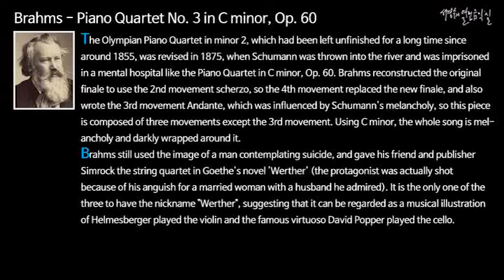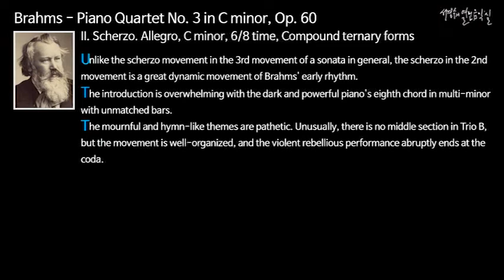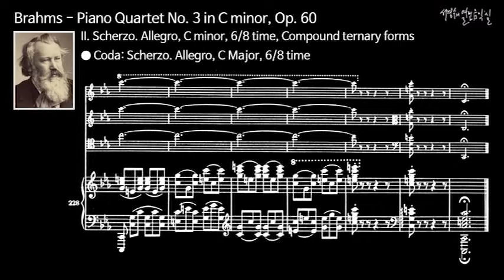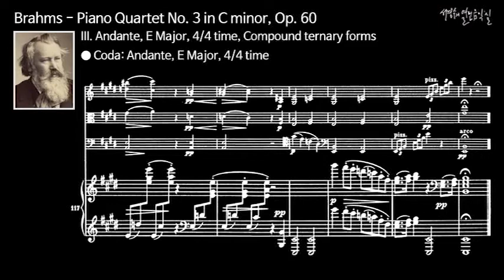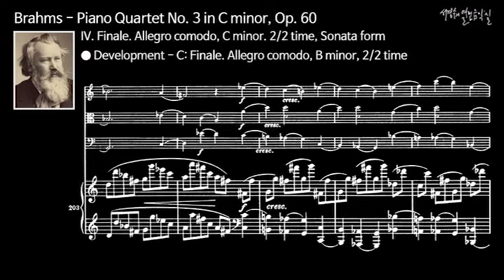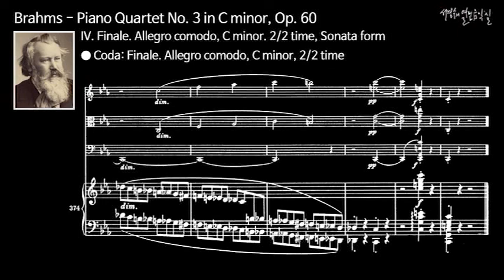브람스: 피아노 4중주곡 제3번 다단조, 작품60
Brahms - Piano Quartet No. 3 in C minor, Op. 60

Music commentary 00:00
I. Allegro non troppo, C minor, 3/4 time, Sonata form 00:07
II. Scherzo. Allegro, C minor, 6/8 time, Compound ternary forms 09:46
III. Andante, E Major, 4/4 time, Compound ternary forms 13:58
IV. Finale. Allegro comodo, C minor. 2/2 time, Sonata form 22:20

  1855년경부터 오랫동안 미완성인 채로 두었던 올림다단조 피아노 4중주곡 단2도를 내려서 피아노 4중주 다단조 작품60과 같이 슈만이 강에 투신한 후 정신병원에 수용되던 1875년에 수정하게 된다. 브람스는 원래의 피날레를 재구성하여 제2악장 스케르초를 쓰고, 그래서 제4악장은 새로운 피날레가 대체되고, 제3악장 안단테도 썼는데, 슈만의 우울한 영향을 받았기 때문에 이 곡은 제3악장을 제외한 3개의 악장을 다단조를 사용하여 우울하고 어두운 느낌이 곡 전체를 감싸고 있다.
 브람스가 여전히 자살을 생각하는 남자의 이미지를 사용했고, 그의 친구와 출판업자 짐로크(Simrock)에게 현악 4중주곡을 괴테의 소설 ‘베르테르의 슬픔’(그 주인공은 그가 존경하는 남편을 둔 기혼 여성에 대한 고뇌 때문에 실제로 총을 쏘는 것)의 음악적 삽화로 간주할 수 있다고 암시해서 이 곡은 3곡 중에 유일하게 “베르테르"라는 별칭을 갖고 있다. 그리고 1875년 11월 18일 비엔나에서 초연이 열렸는데, 브람스는 피아노, 요제프 헬메스베르거는 바이올린, 유명한 거장 데이비드 포퍼는 첼로였다.